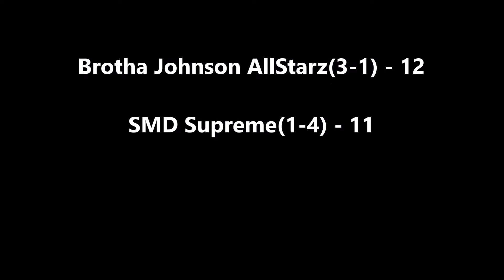DMVFFL Summer '21 Reg Season W4 Brotha Johnson Allstarz vs SMD Supreme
Pretty good game between both teams. Ricky Bobby with QB debut, led BJA to win. SMD seemed to have had the game bt Ricky wasnt goin for it